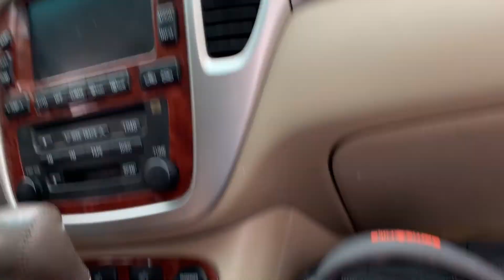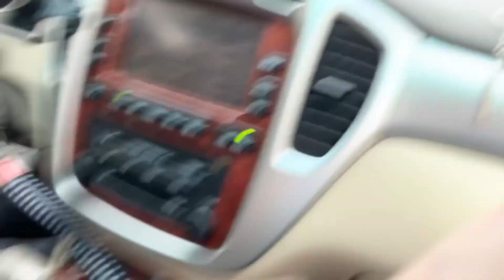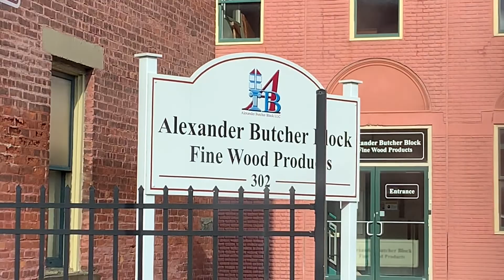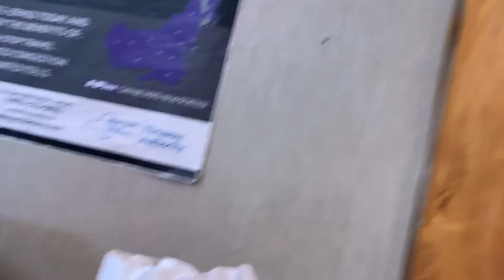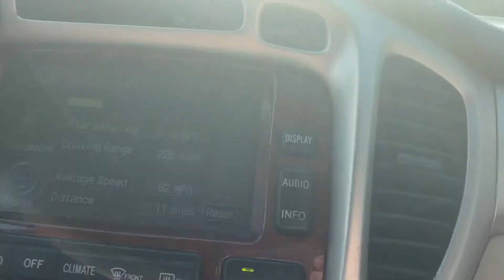MT SNOW day 5/5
final day if the epic trip with the boys